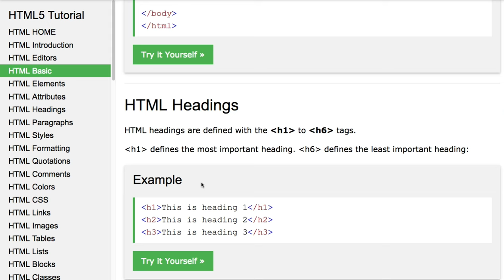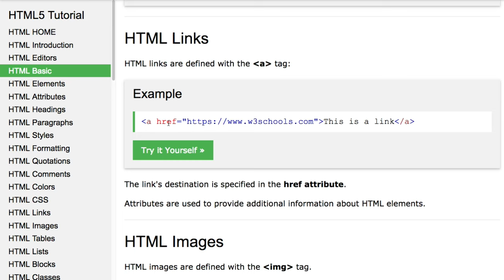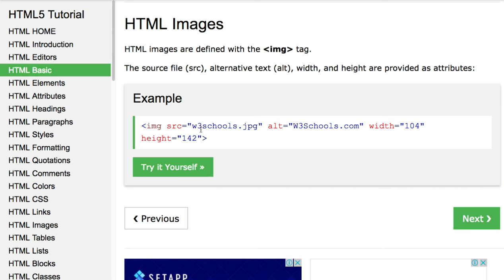HT002 HTML Basic